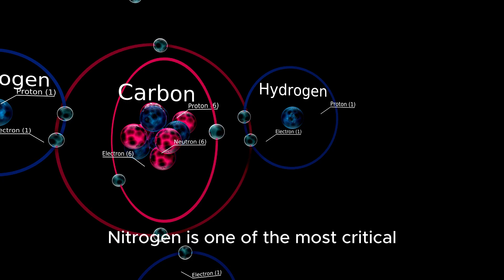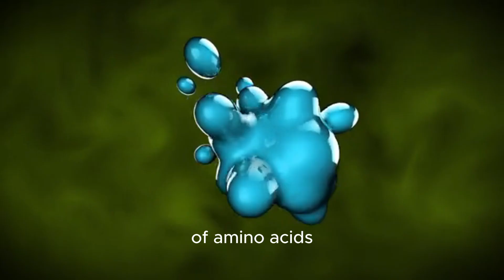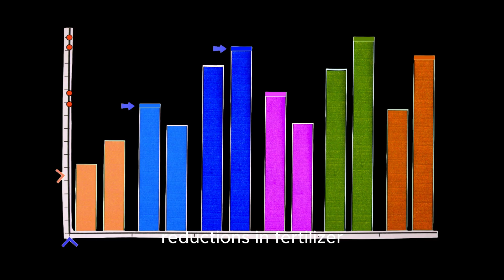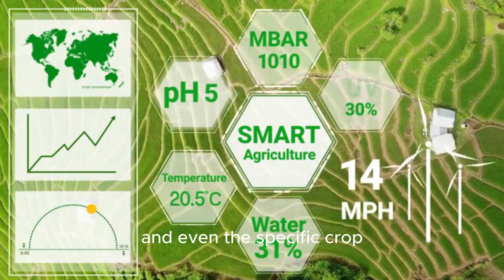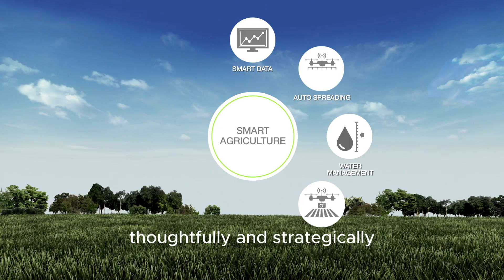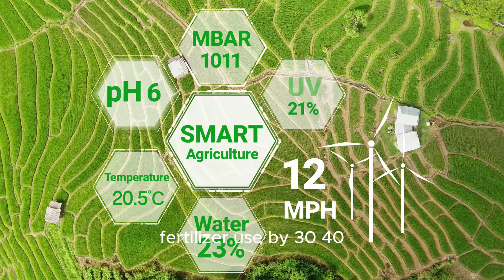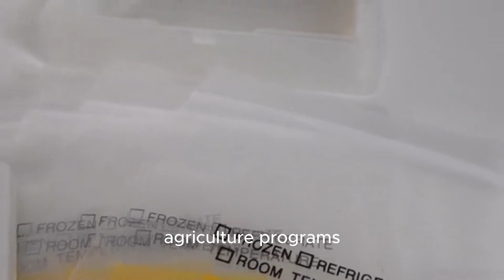92 - Natural Nitrogen-Fixing Microbes vs Chemical Fertilizers | Sustainable Farming Solutions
Can natural nitrogen-fixing microbes replace chemical fertilizers in modern agriculture? In this 30–45 minute video, we dive deep into the science, benefits, and challenges of using soil microbes like Rhizobium, Azotobacter, and Cyanobacteria as eco-friendly alternatives to synthetic fertilizers.

🌱 Learn how biological nitrogen fixation works, why it is essential for soil health, and how farmers around the world are applying these microbes to improve yields while reducing costs and environmental damage.